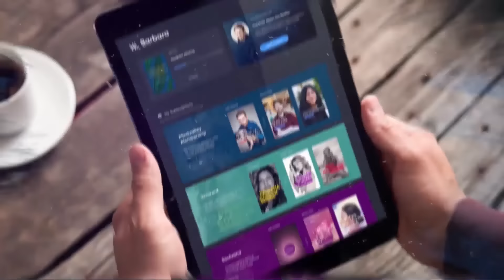What Makes A Great Coach? | Christine Hassler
What makes a great coach? According to master coach and best-selling author, Christine Hassler, there are 3 top qualities you need to embrace to become a successful coach.

Want to empower others to live their best lives? Sign up for our FREE Life Coaching Masterclass and learn how to become a certified life coach ➡️

This video is a clip from Christine's full talk at the Evercoach Summit 2018.